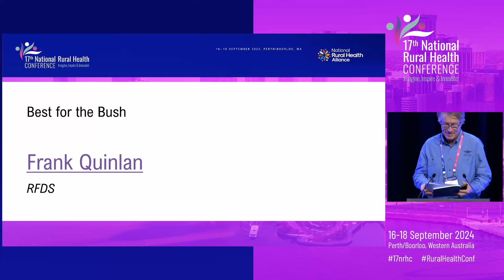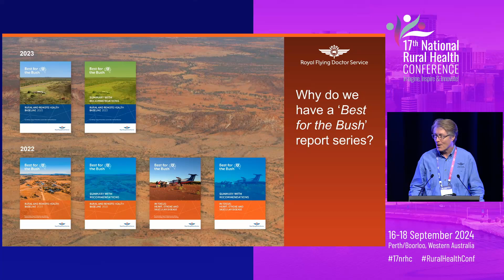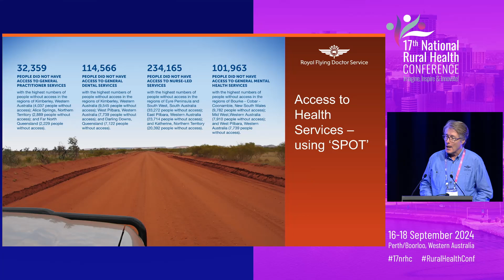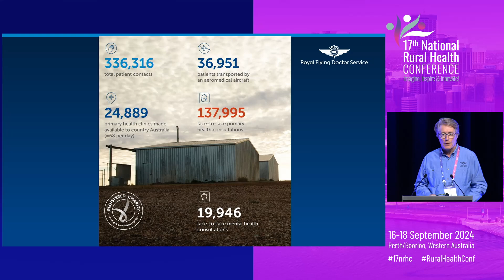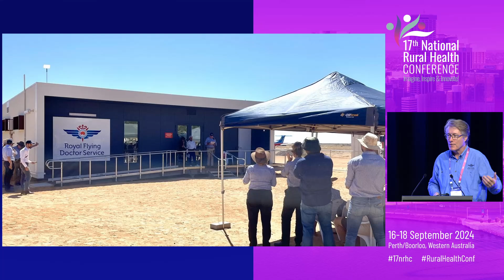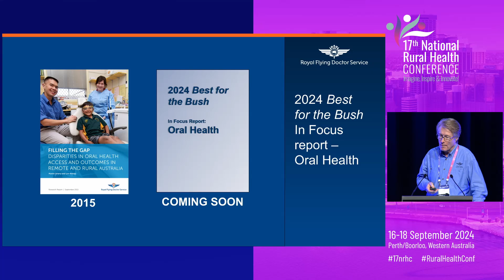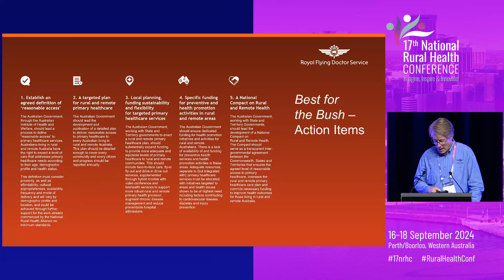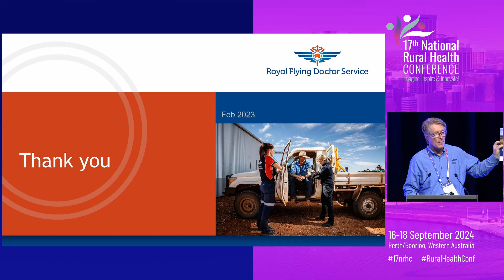Frank Quinlan 17NRHC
Keynote presenter at the 17th National Rural Health Conference held on the 16-18 September 2024 at the Perth Convention & Exhibition Centre, Perth, Western Australia. Frank has spent his working life advocating for social and healthcare issues in the Australian community and has a passion and commitment to improving the lives of all Australians, especially those who face systemic and personal disadvantage. For the last 20-years Frank has worked in leadership and executive roles in NGOs; including most recently serving as the CEO of Mental Health Australia for 8-years before being appointed as the Federation Executive Director of the Royal Flying Doctor Service of Australia in November 2019. Frank is responsible for relations with the Commonwealth Government and overseeing research and advocacy on behalf of the Federation, seeking better health outcomes for those living in rural and remote Australia. Frank has tertiary qualifications for Monash and Melbourne Universities.